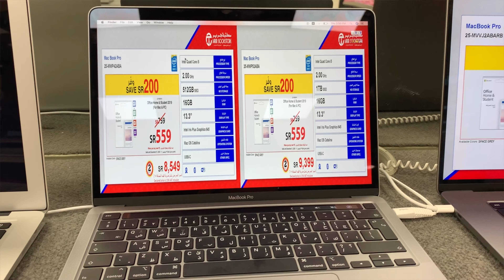MacBook Pro 13inches 2020 Unboxing Philippines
Key Features
2.0 GHz Intel Core i5 Quad-Core (10th Gen)
16GB of 3733 MHz LPDDR4x RAM | 1TB SSD
13.3" 2560 x 1600 IPS Retina Display
Integrated Intel Iris Plus Graphics
Show More
Now featuring the Magic Keyboard with a redesigned scissor mechanism, the Space Gray Apple 13.3" MacBook Pro with Retina Display provides a comfortable and accurate typing experience. The 13.3" MacBook Pro also features a 13.3" Retina Display, immersive stereo speakers, all-day battery life, and the power of macOS, all in a portable, compact design.

The 13.3" Retina Display has a 2560 x 1600 resolution at 227 ppi as well as 500 nits of brightness. It also supports the P3 wide color gamut which allows for more vibrant colors. This ensures true-to-life pictures with realistically vivid details, which are essential for graphic design, color grading, and editing. With True Tone technology, the white balance automatically adjusts to match the color temperature of the light around you for a more natural viewing experience.

The Magic Keyboard on this MacBook Pro has a redesigned scissor mechanism that delivers 1mm of key travel as well as an Apple-designed rubber dome that stores more potential energy for a responsive key press. There's also a physical Esc key and an inverted "T" arrangement for the arrow keys. The Touch Bar places controls right at your fingertips and adapts to different apps to provide useful functions without having to navigate complex menus or memorize keyboard shortcuts. Replacing the function keys in the top row of the keyboard, the Touch Bar features a Retina-quality display and supports multi-touch input. The power button contains the Touch ID sensor, so you can quickly log into your MacBook Pro using your fingerprint. You can also use Touch ID to make purchases over the web, thanks to Apple Pay. Touch ID enables a quick, accurate reading of your fingerprint and uses sophisticated algorithms to recognize and match it with the Secure Enclave in the Apple T2 chip with "Hey Siri" functionality.

This MacBook Pro is powered by a 2.0 GHz Intel Core i5 Quad-Core (10th Gen) processor that features a burst speed of up to 3.8 GHz, while 16GB of 3733 MHz LPDDR4x onboard RAM helps to ensure smooth multitasking and also allows the computer to quickly access frequently used files and programs. The system memory cannot be upgraded.

Magic Keyboard
The Magic Keyboard on this MacBook Pro features a redesigned scissor mechanism that delivers 1mm of key travel. There's also a physical Esc key and an inverted "T" arrangement for the arrow keys. Combined with the Touch Bar and Touch ID, the Magic Keyboard provides a comfortable, accurate typing experience.
13.3" Retina IPS Display
The MacBook Pro features a 13.3" Retina Display with 500 nits of brightness. The Retina Display features a 2560 x 1600 resolution and 227 pixels per inch. It also supports the P3 wide color gamut, which features 25% more colors than the commonly used sRGB gamut, for even more vibrant greens and reds.
True Tone Technology
With True Tone technology, the display and Touch Bar deliver a more natural viewing experience for design and editing workflows, as well as everyday tasks like browsing the web and writing email.
Thunderbolt 3
Thunderbolt 3 is a hardware interface that utilizes the reversible USB Type-C connector. Doubling the speed of its predecessor, Thunderbolt 3 features a maximum throughput of 40 Gb/s when used with compatible devices.
Touch Bar
The Touch Bar replaces the function keys that have long occupied the top of your keyboard with something much more versatile and capable. The multi-touch, Retina-quality display changes automatically based on what you're doing, from showing traditional system controls, such as volume and brightness, to more directly interacting with or browsing through content. Intelligent typing features like emoji and predictive text improve the typing experience, and you'll be able to customize the Touch Bar to fit your needs.

Apple's New Macbook Pro 13" 2020 Unboxing,macbook pro,tech,review,